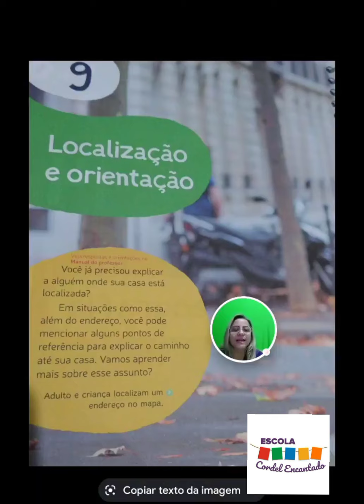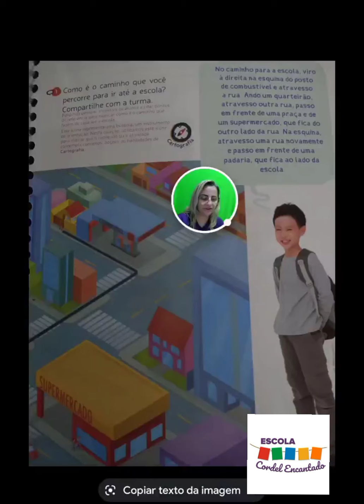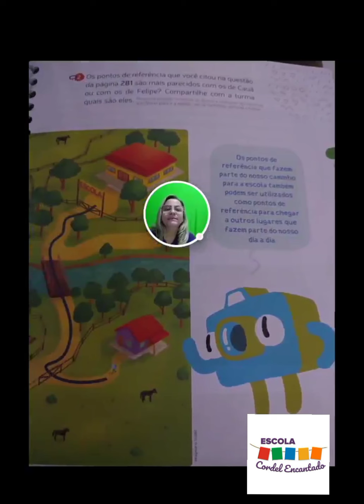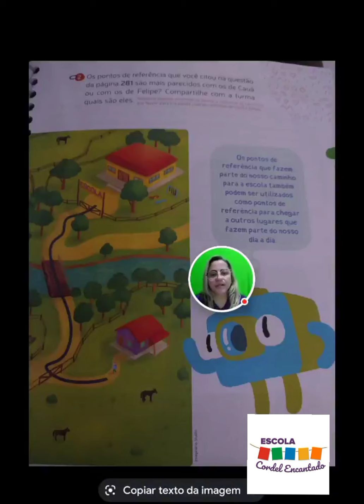Videoaula Geografia 29/10 - 4° ano Professora Alessandra / Escola Cordel Encantado.